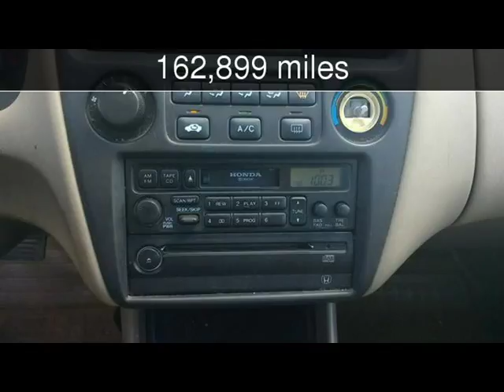1998 Honda Accord LX Used Cars - Harwood,MD - 2017-08-03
See more details about this used car This 1998 Honda Accord LX with 162,899 miles is for sale at South County Public Auto Auction.